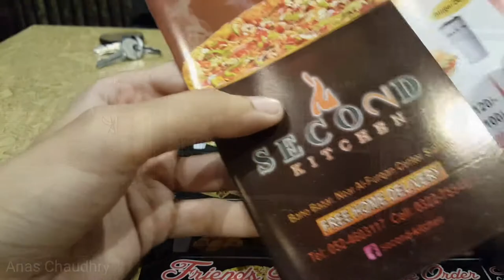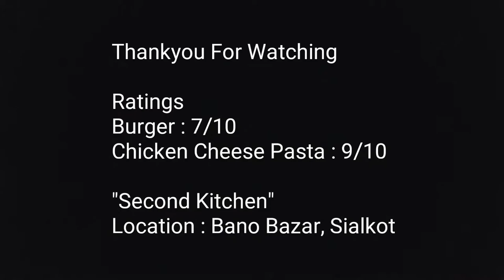Fast Food | Second Kitchen Sialkot | Vlog 01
Ratings
Burger : 7/10
Chicken Cheese Pasta : 9/10 My All Time Favourite

Location : Bano Bazar, Sialkot
Sitting Capacity Is a Bit Small But Rest All Good
Do Give A Try!!!